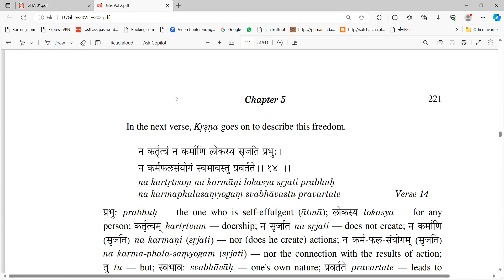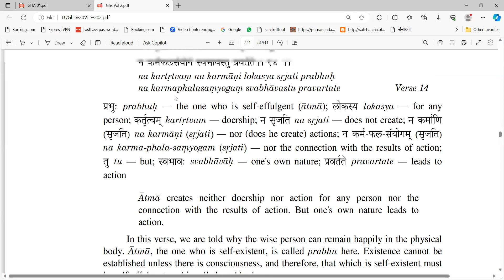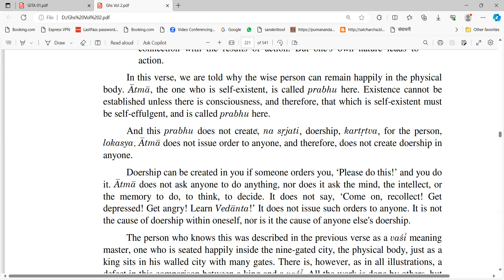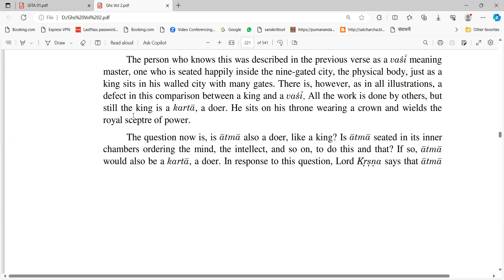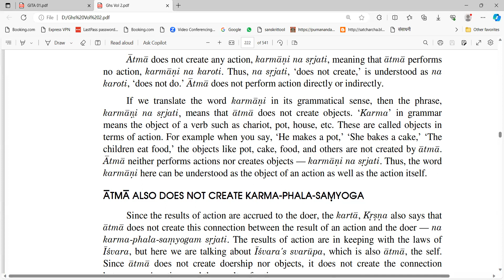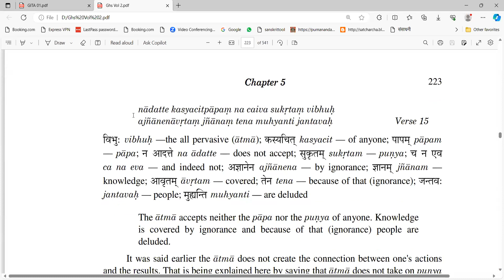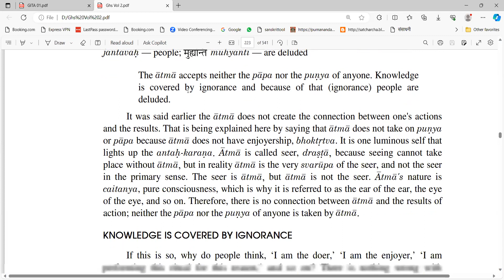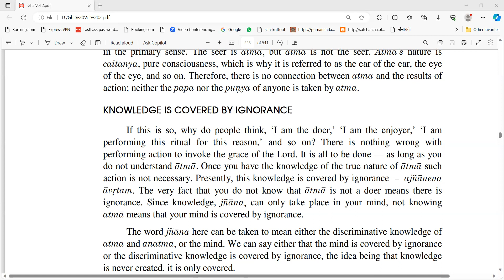201 Bhagavad Gita Home Study Course (Fifth Chapter)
Fifth Chapter, Verse 14 & 15